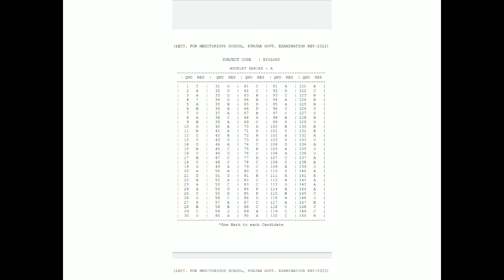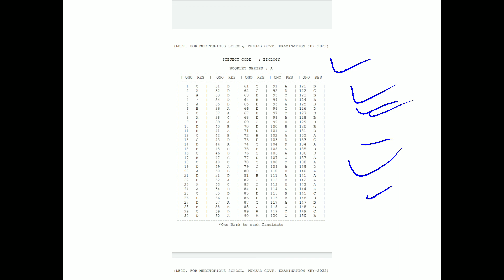Meritorious Final Answer Key 2022 Out For Lecturer Posts For All Subjects All Sets Link-Description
This is detailed Final Answer key of exam for Meritorious Lecturer posts.

TO SEE DETAILED FINAL ANSWER KEYS OF EXAM FOR MERITORIOUS LECTURER POSTS ON TELEGRAM CHANNEL AND TO JOIN OUR TELEGRAM CHANNEL -: